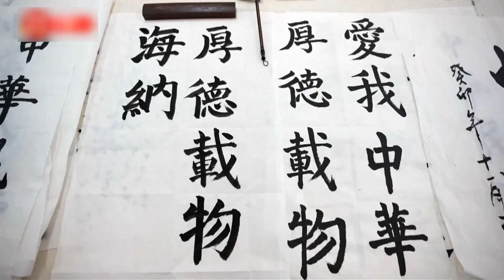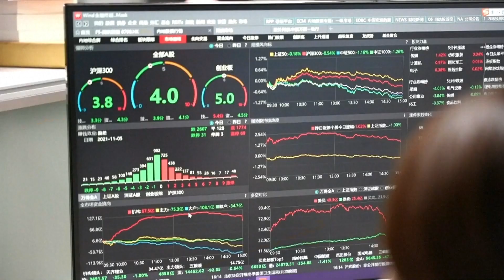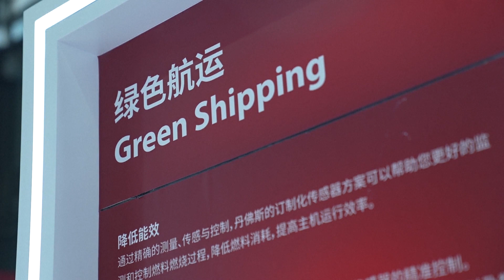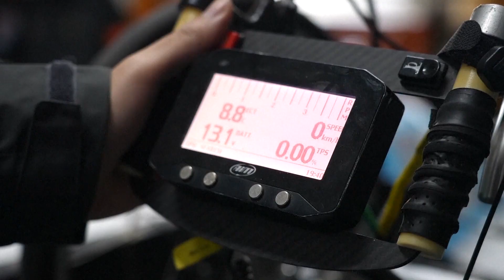Региональное развитие, мнения об экономике, морской экотранспорт, зелёный автопром — (884)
Смотрите информационно-публицистическую программу «Китайская панорама» на телеканале «Большая Азия» (Выпуск 884):
- Си Цзиньпин посетил с инспекцией Гуанси-Чжуанский автономный район
- Эксперты обсудили перспективы Китая на международном финансовом форуме в Шанхае
- Китай продвигает зелёные морские перевозки
- Растущее производство электромобилей в Китае повышает спрос на квалифицированные кадры